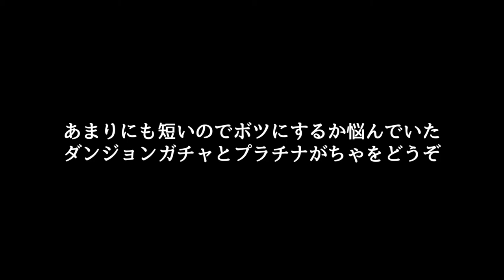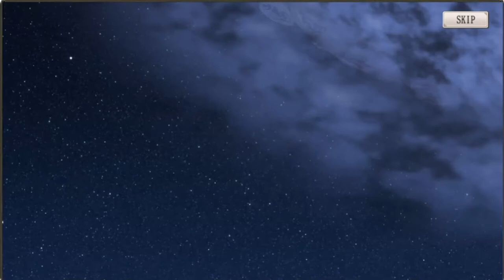【ミナシゴノシゴト】月明ける歳末暁昇る祝宴ガチャ第2弾 泣きのガチャ【DMM】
ミナシゴノシゴトの月明ける歳末暁昇る祝宴ガチャ第2弾 泣きのガチャ動画です。
泣いたらおもしろいと思ったんですよ・・・

ID：YUYN7HGW